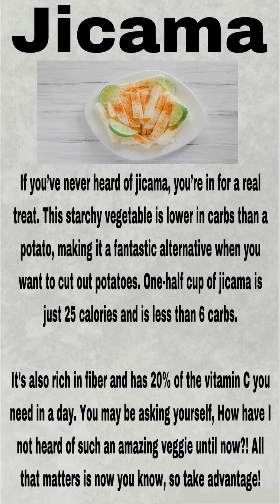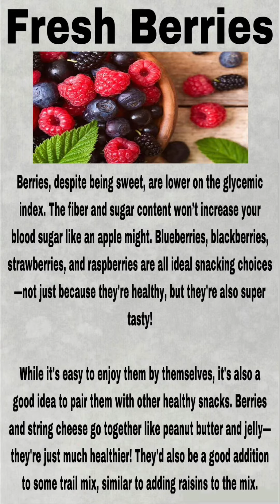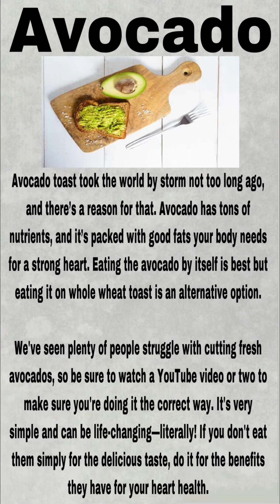30 Low-Sugar Snacks For Diabetics - Part 5